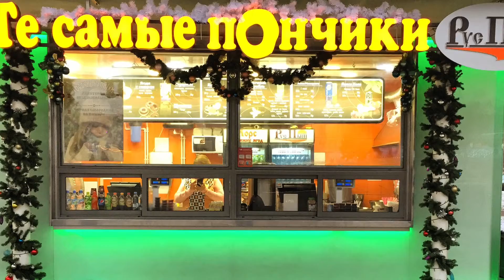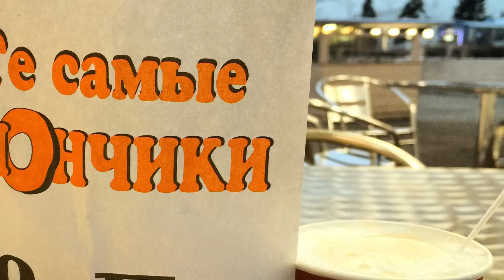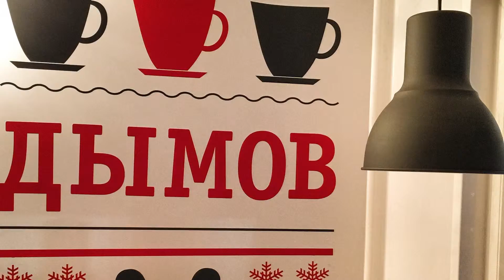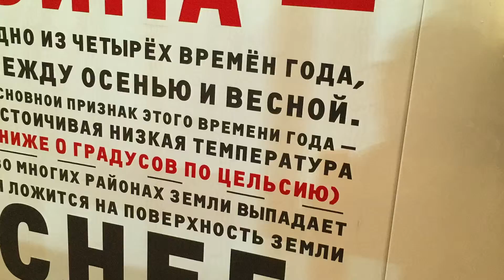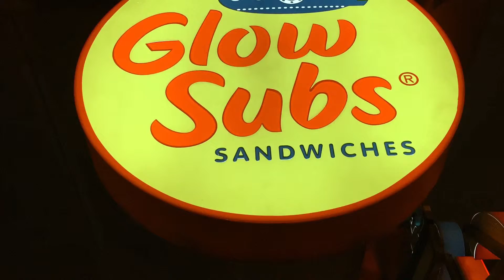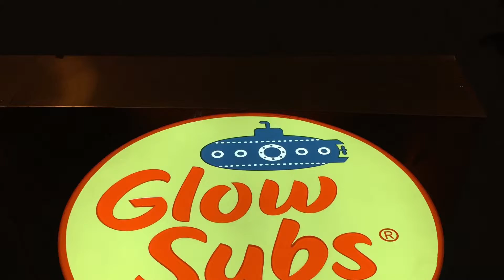Вднх декабрь 2014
Вднх